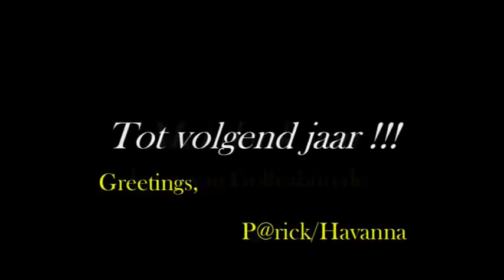Drenthetour 2009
Made by P@t (havanna)
Golfcabrio.com
Golfcabrio.de